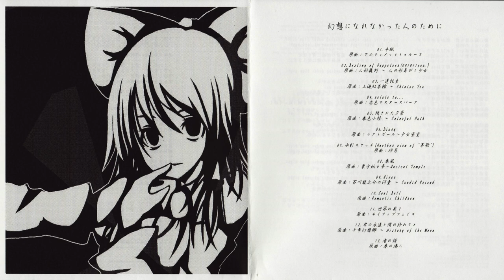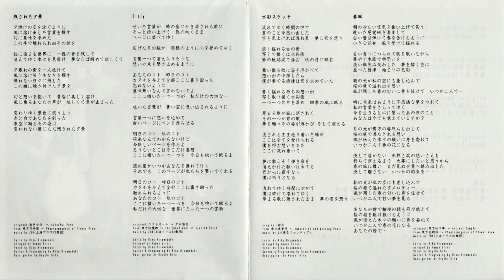【東方Rock】 Human Error - 水彩スケッチ(Another view of '萃歌') (HD)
Circle: Human Error
Arrange: Human Error
Vocal: 氷雨月　璃紅 / Riku Hisameduki
Event: 東方紅楼夢5 / Touhou Kouroumu 5
Album: 幻想になれなかった人のために
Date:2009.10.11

This one is great!